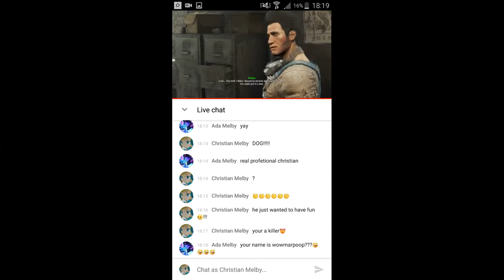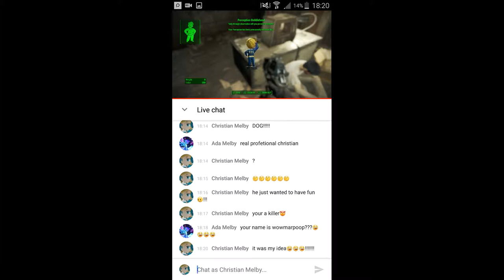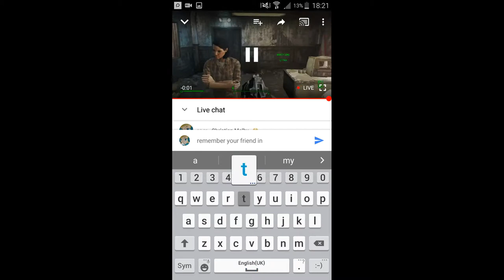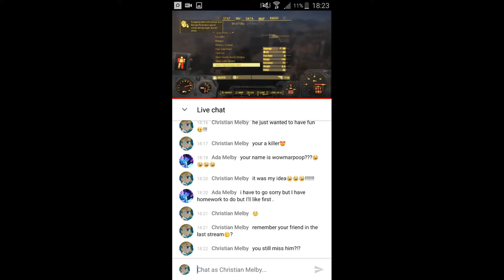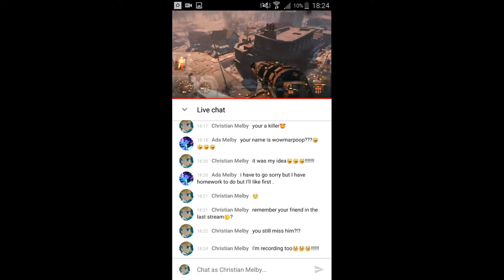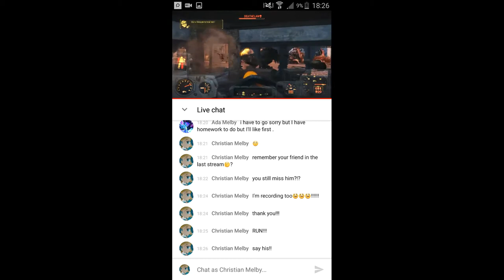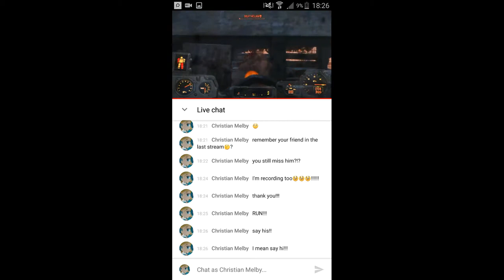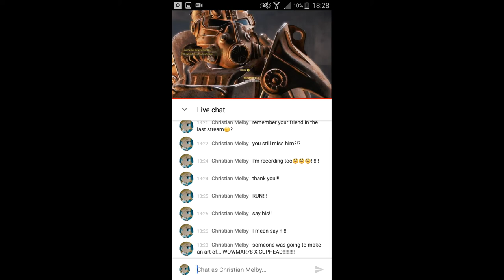Wowmar78 LIVE (reaction) 2